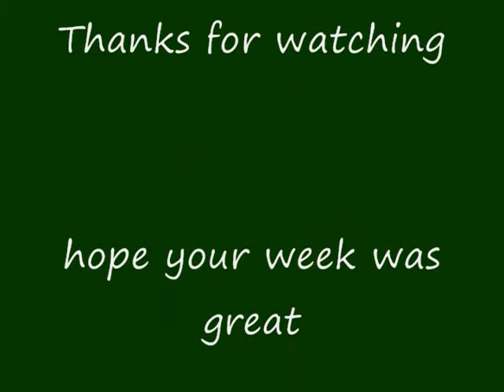Week of the Dew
Just a week of the Dew to share with you.